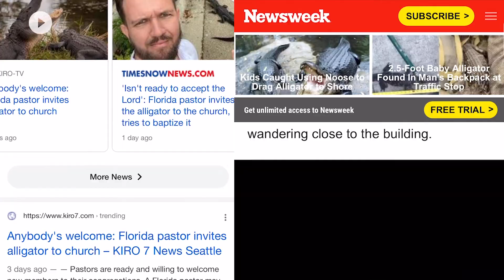Pastor Invites Gator to Church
Victory is a exciting non-denominational church in Lehigh Acres Florida, focused on bringing life to the community and the word of God to those who may not have experienced it. It has a heavy focus on young adults and families.

If you would be interested in helping support Victory to continue to make more video content like this, donate